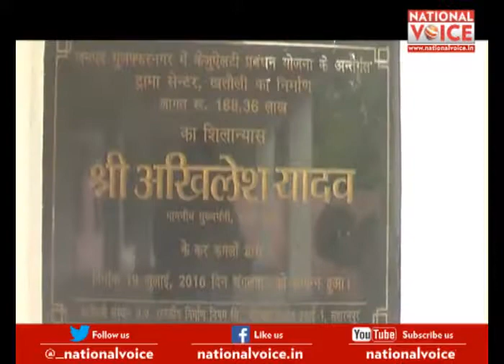National Voice : Trauma Centers running on Ventilator in Uttar Pradesh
Trauma Centers running on Ventilator in Uttar Pradesh Opposition Blames Yogi Government